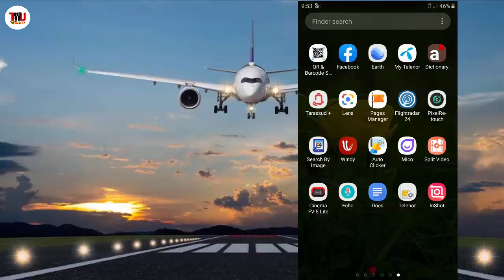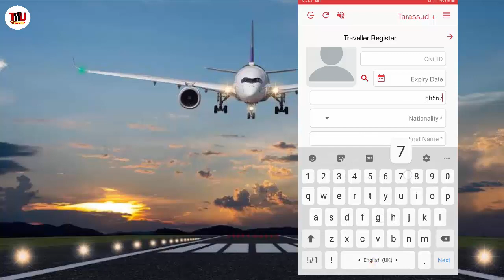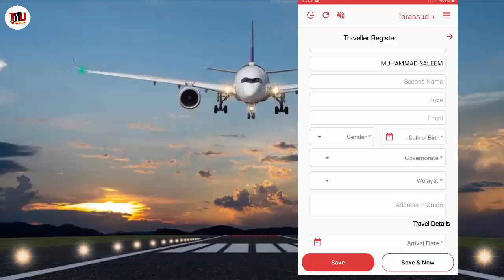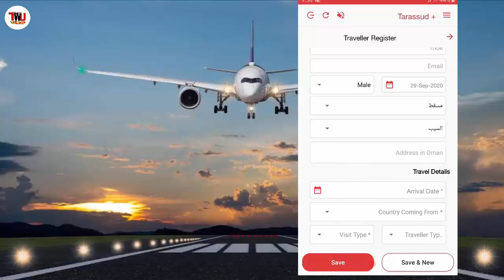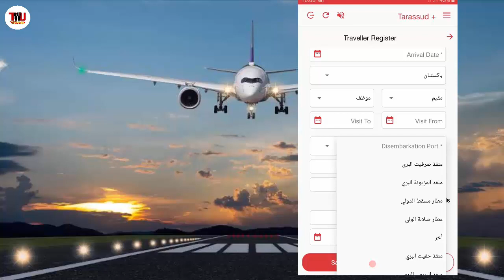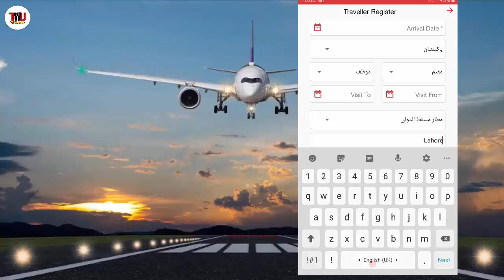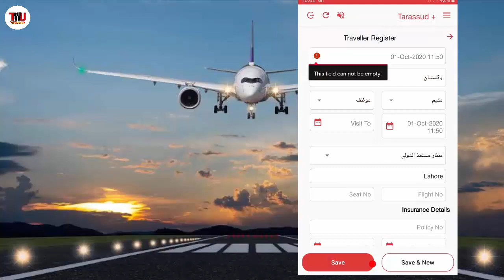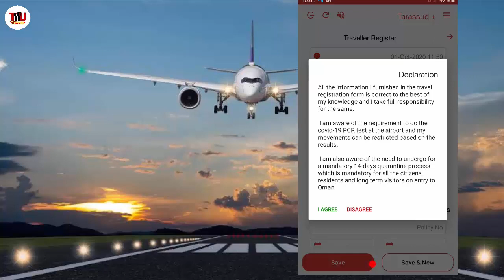how to register Tarassud+ app book a pcr test on muscat airport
how to register Tarassud+ app book a pcr test on muscat airport Ministry of Health oman